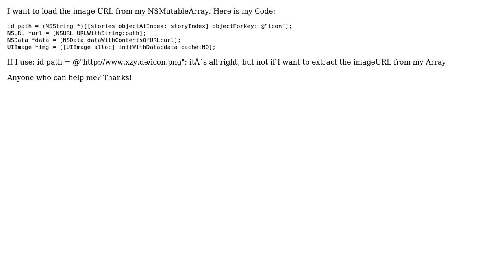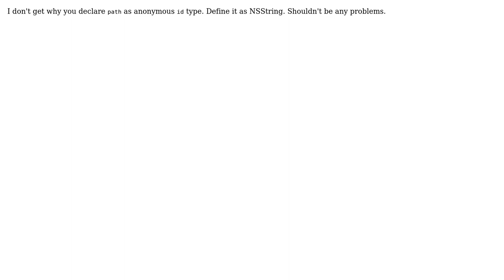How to load image from NSMutableArray? (2 Solutions!!)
How to load image from NSMutableArray?

With thanks & praise to God, and with thanks to the many people who have made this project possible! | Content (except music & images) licensed under CC BY-SA | Music | Images & others | With thanks to user Pascal Bayer user Eimantas and the Stack Exchange Network Trademarks are property of their respective owners. You are responsible for your own actions.